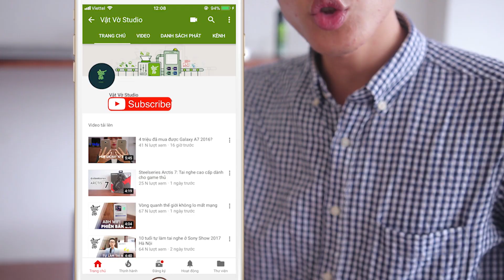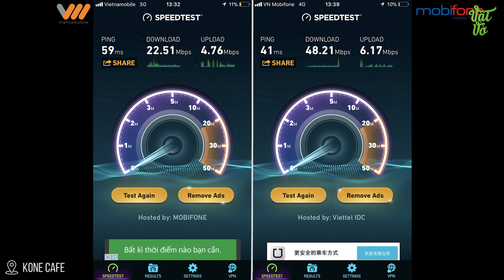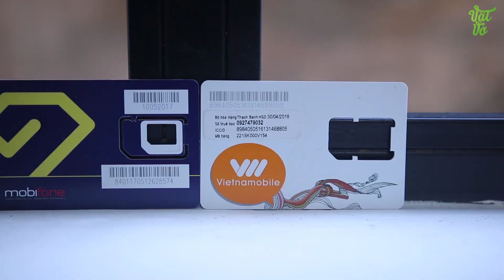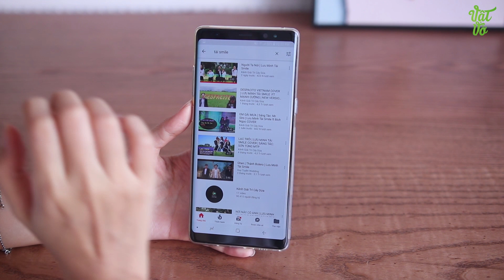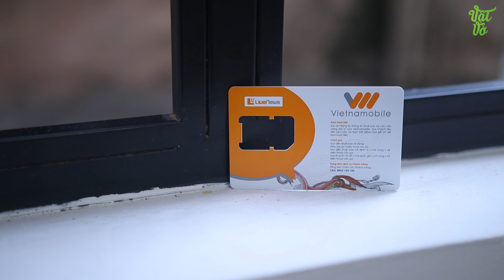Chỉ 50K được tận 30GB internet!!!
Sim 3G Vietnamobile với mức phí duy trì chỉ 50 nghìn, tuy nhiên chúng ta có đến 30GB tốc độ cao và 1500 phút gọi nội mạng, tham khảo giá bán